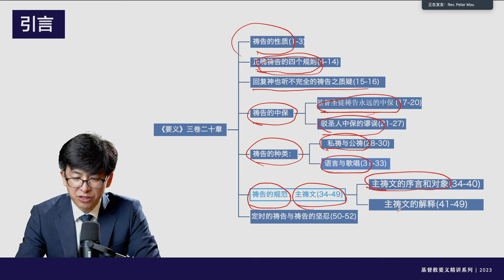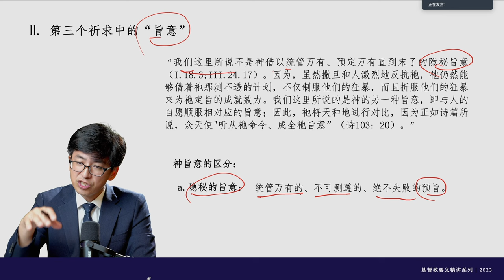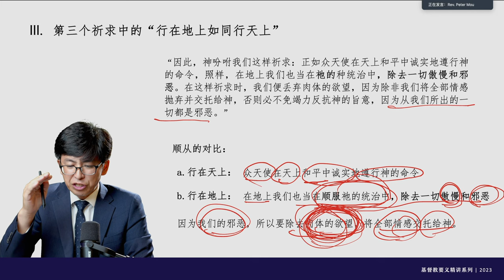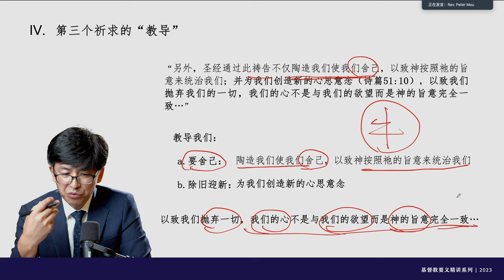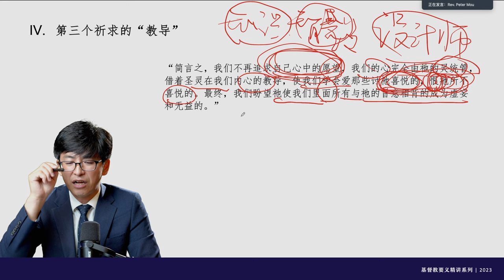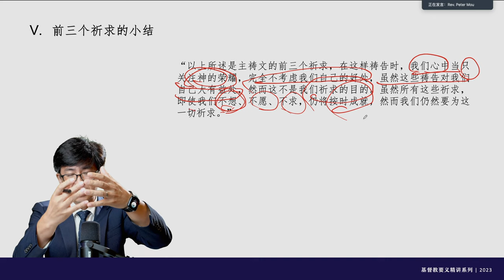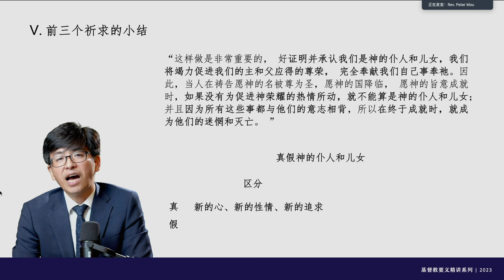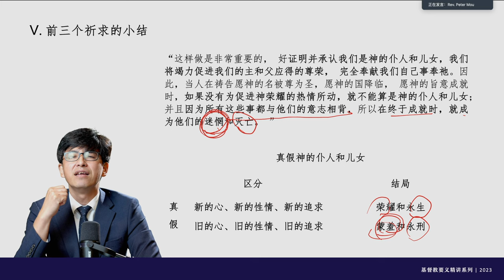加尔文，《基督教要义》第149講：“主禱文的解釋——願祢的旨意行在地上”